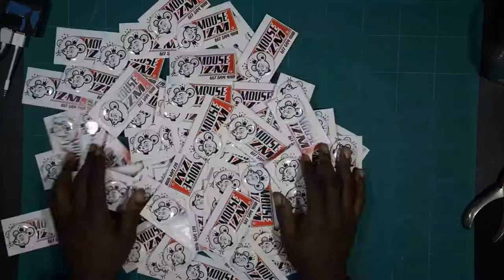Making business cards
When I have time I do a little artwork. Here is the process, with more to come.You can see more of my artwork on Facebook or my Blog.

My work is done in charcoal and most people think it looks art deco too Aztec, the subject matter is mostly nude figurative women, buildings and faces. You can find my artworks here.